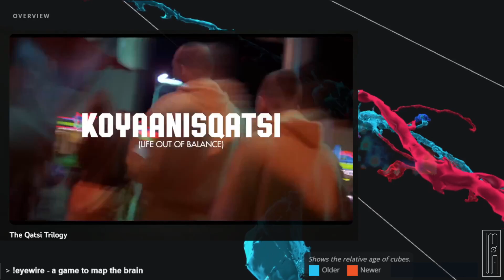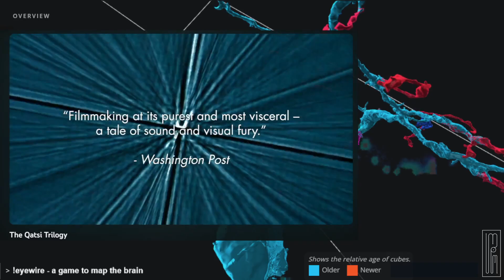TheLoftCinema - The Qatsi Trilogy (Trailer) 1982 / 1988 / 2002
# More
wikipedia eng